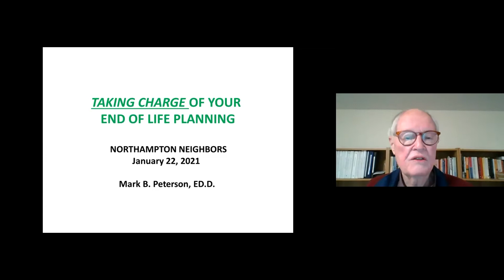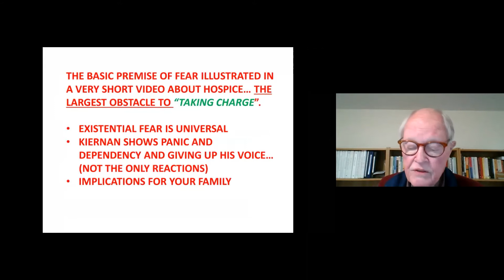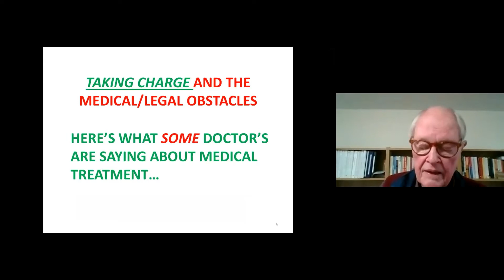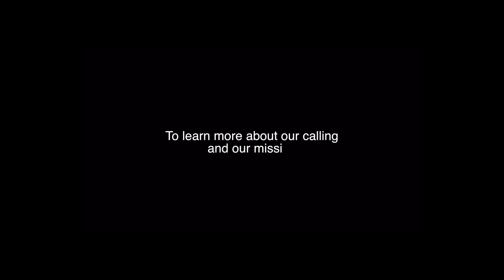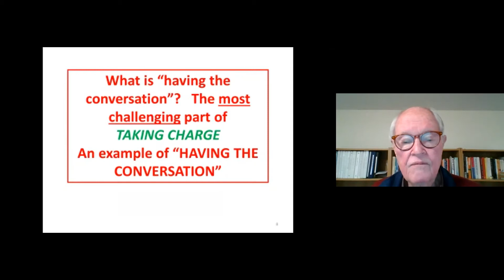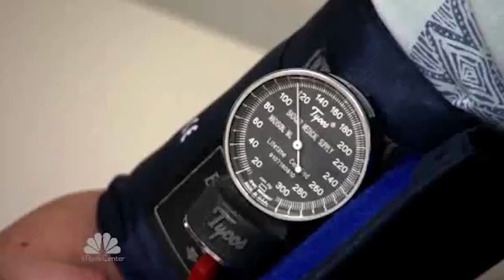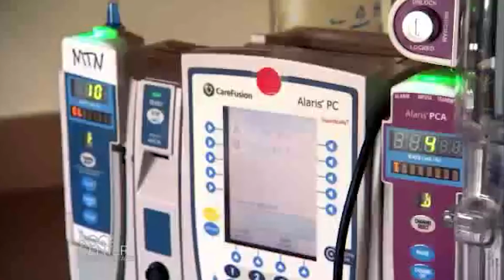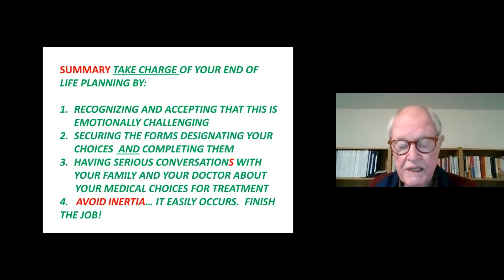Mark Peterson: Taking Charge of Your End of Life Planning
Northampton Neighbors Speakers Series: Mark Peterson-Taking Charge of Your End of Life Planning January 21, 2021